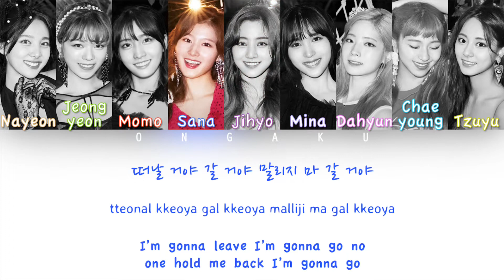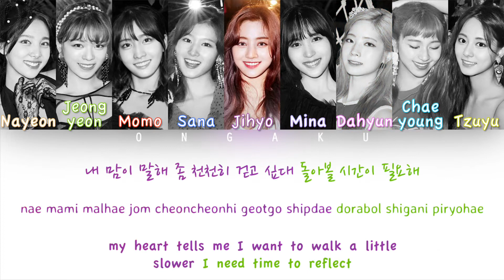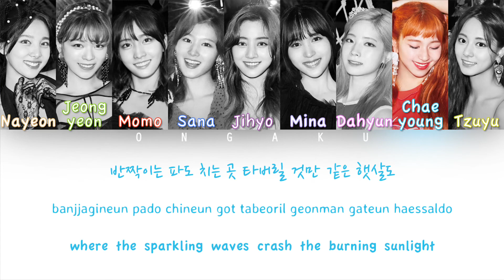TWICE (트와이스) - CHILLAX | Color Coded HAN/ROM/ENG Lyrics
Track: 02. CHILLAX
Album: Summer Nights
Artist: TWICE (트와이스)
Year: 2018

Support TWICE here! (Dance The Night Away MV)